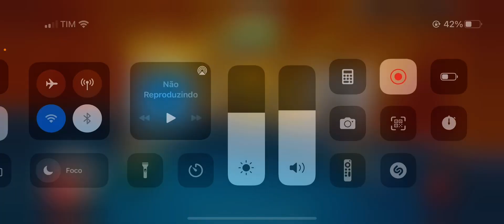8 BALL POOL - SINUCA